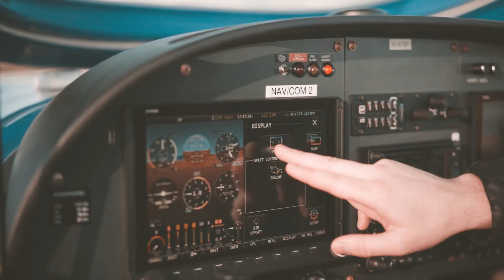Why Choose FLT Academy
Welcome to FLT Academy where we will
Always make sure you’re taken care of.